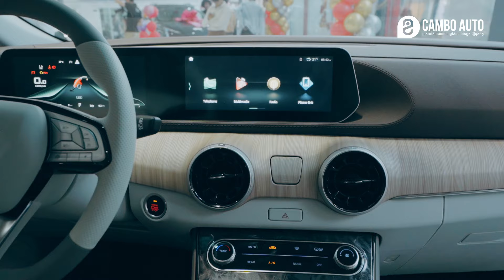Forthing U-Tour 2024 | Impression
រថយន្ដប្រណីត 7កៅអីរបស់ Forthing សម្ភោធដាក់លក់ផ្លូវការហើយ តម្លៃត្រឹមតែខ្ទង់ជាង 3ម៉ឺនដុល្លារប៉ុណ្ណោះ ហើយអ្វីដែលពិសេសគឺទទួលបានការធានាម៉ាស៊ីន ១ជីវិត
-សម្រាប់ព័ត៌មានបន្ថែម៖ 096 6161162 / 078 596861 / 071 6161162
-ការិយាល័យលក់៖ 📍#166 ផ្លូវជាតិលេខ6A ភូមិគៀនឃ្លាំង សង្កាត់េជ្រាយចង្វារ ខណ្ឌជ្រោយចង្វារ ភ្នំពេញ